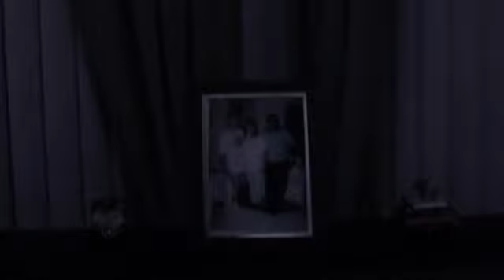Seized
This is my first short film that I shot & edited back in 2004 for college. My brother Edward stars as a man who wakes up and finds out that everyone's gone. All I needed to do for the class was to edit some video footage. I took the extra step and shot everything with the help of my bro. The lack of directorial & cinematography skills shows big time in this. Enjoy!